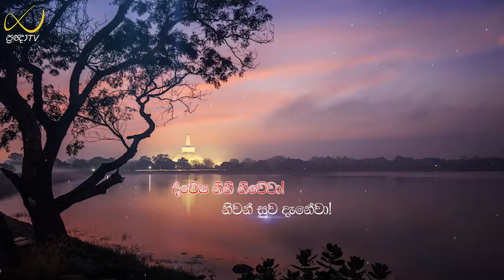Pragna TV | Ven Hasalaka Seelawimala thero | 2022-05-13 | 09:00AM telecast